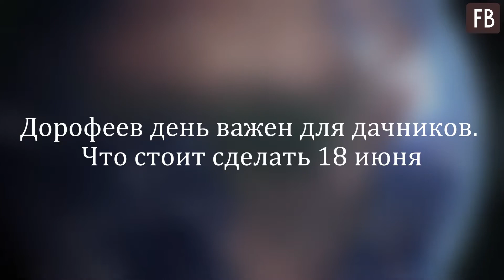Дорофеев день важен для дачников. Что стоит сделать 18 июня